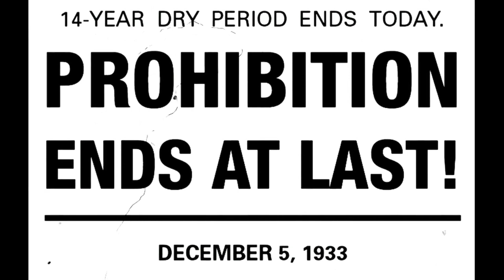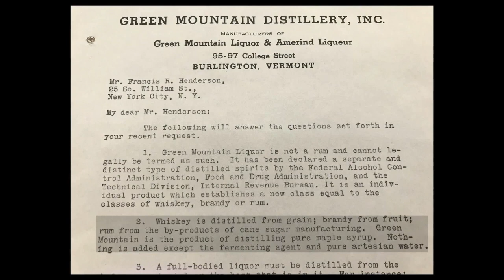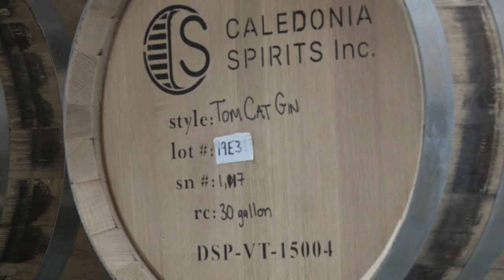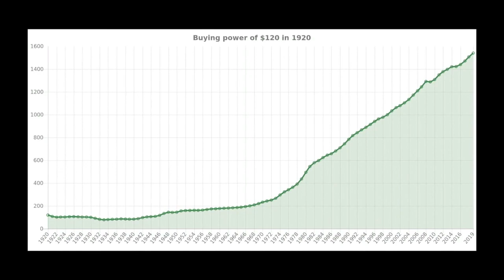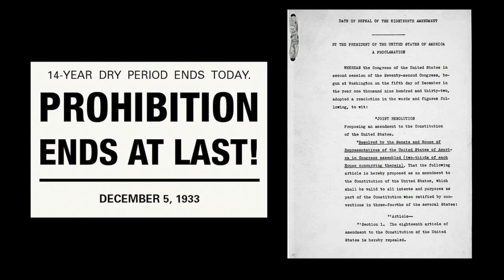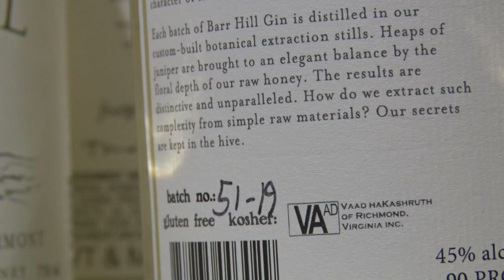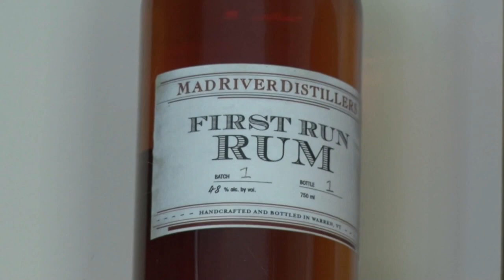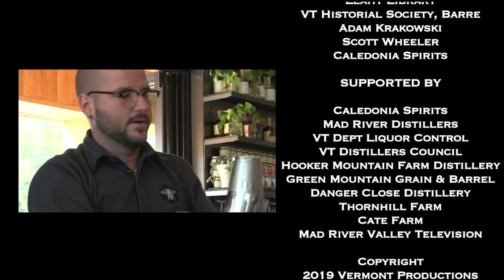We're on PBS TV!!! "Vermont Distilled" Prohibition Documentary Soundtrack